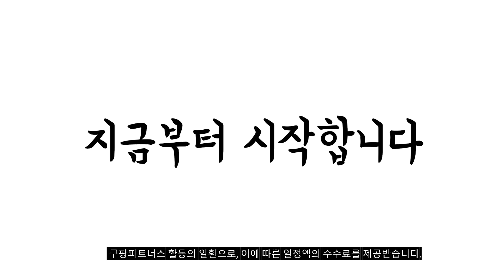2024년 불티나게 팔린 실내슬리퍼 추천순위 TOP10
❤️❤️❤️ 실내슬리퍼 구매 가격 평점 리뷰 정리해 봤어요! ❤️❤️❤️

[00:06]
10위. 거실용 털 슬리퍼 층간소음방지 겨울용 [19,800원]

[00:11]
9위. 힐링스팟 구름 슬리퍼 아이보리 1세트 [9,500원]

[00:17]
8위. 모던하우스 위캔드 테리 스트라이프 슬리퍼 아이보리블루 1개 [9,900원]

[00:22]
7위. 바나코 비비드 테리 룸 슬리퍼 01 Green [12,900원]

[00:28]
6위. 국산원자재 국내생산 와플 거실화 딤플 거실화 빨아쓰는 [12,090원]

[00:33]
5위. 슬리퍼 실내화 거실실내화 층간소음실내화 사무실슬리퍼 워셔블실내화 더블쿠션 [13,900원]

[00:39]
4위. 베이스알파에센셜 소프트 쿠션 거실화 2p 세트 그레이 [8,990원]

[00:44]
3위. 라이프란스 프리미엄 린넨 거실화 250mm + 270mm [9,400원]

[00:50]
2위. 라이프란스 프리미엄 린넨 거실화 270mm 2종 세트 [9,400원]

[00:55]
1위. 홀릭상점 보송보송 부들부들 따뜻한 털실내화 [13,900원]